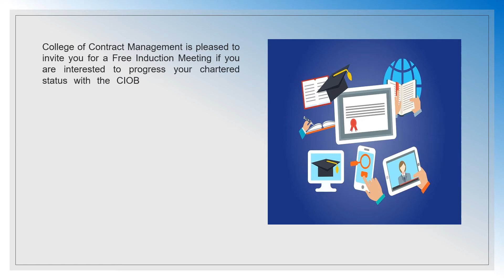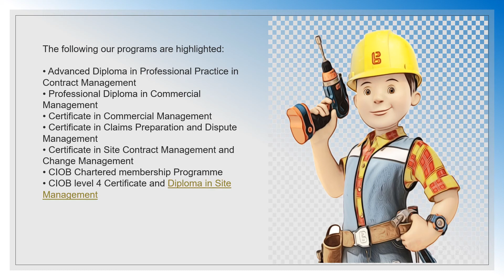CIOB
College of Contract Management is pleased to invite you for a Free Induction Meeting if you are interested to progress your chartered status with the CIOB. You are able to attend this lecture from any part of the world as this s a live online lecture. It will take 60 minutes for the lecture. Further, the Question and answer season will be in the next 30 minutes. We will advise on your individual circumstance to progress towards chartered status via the eligible route. Please note that the CIOB Chartered Membership Programme is not a free course.